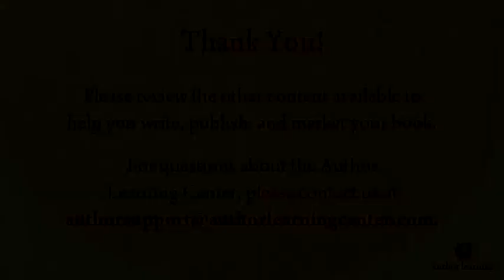Donna Levin - Understanding Film Options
Author Donna Levin explains how film options work and some of the key considerations if you are going down this path with your book rights.